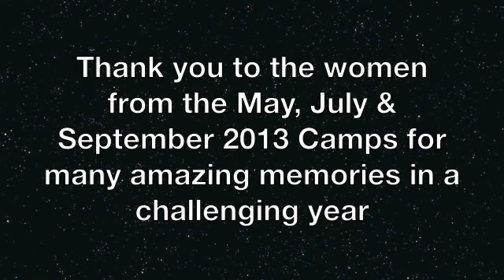Women's Running Camps 2013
A pictorial memory of the Women's Running Camps in May, July, & September 2013 with Active at Altitude, Estes Park, CO